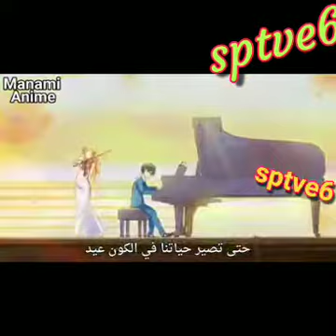14 سبتمبر، 2020